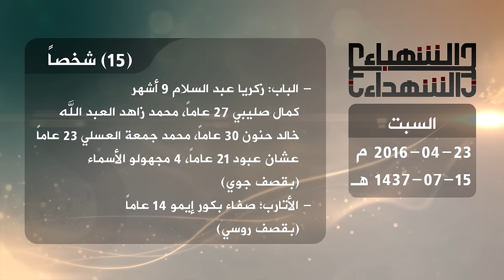حصيلة الشهداء في حلب 23 4 2016